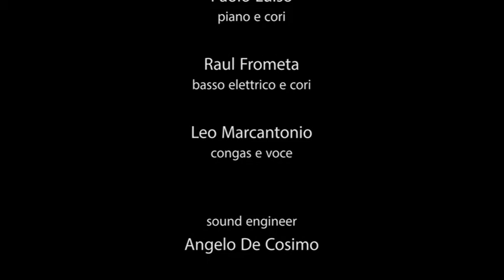Rumbatà Project 2016 A Toda Cuba le Gusta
Antonio Piacentino : Tromba e Cori
Paolo Luiso. Piano e Cori
Raul Frometa. Basso Elettrico e Cori
Leo Marcantonio: Congas e Voce Solista